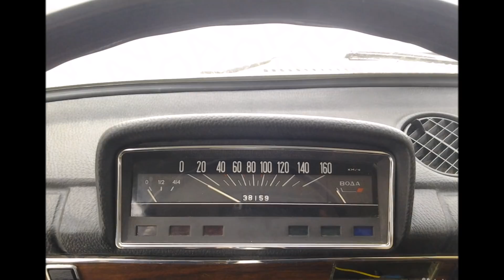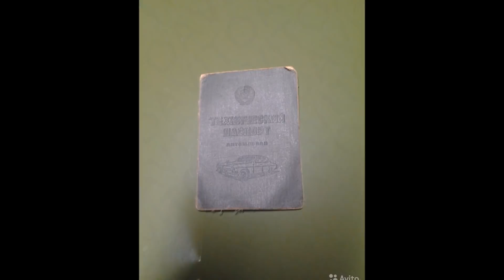ВАЗ 2101, 1975 Классика в оригинале . На черных номерах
ВАЗ 2101, 1975  Классика в оригинале .